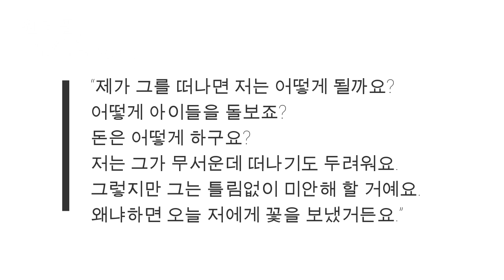노예근성에 젖어사는 사람들의 특징 - 원더풀 인생후반전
시 [오늘 저는 꽃을 받았어요]

저는 오늘 꽃을 받았어요.

제 생일이거나 무슨 다른 특별한 날이 아니었어요.

우리는 지난밤 처음으로 말다툼을 했지요.

그리고 그는 잔인한 말을 많이 해서

제 가슴을 아주 아프게 했어요.

그가 미안해하는 것도,

말한 그대로를 뜻하지 않는다는 것도 전 알아요.

왜냐하면 오늘 저에게 꽃을 보냈거든요.

우리의 결혼기념일 이라거나

무슨 다른 특별한 날이 아닌 데도요.

지난밤 그는 저를 밀어 붙이고는

제 목을 조르기 시작했어요.

마치 악몽 같았어요.

정말이라고는 믿을 수가 없었어요.

온몸이 아프고 멍투성이가 되어 아침에 깼어요.

그가 틀림없이 미안해 할 거예요.

그런데 어머니날이거나

무슨 다른 특별한 날이 아니었어요.

지난밤 그는 저를 또 두드려 팼지요.

그런데 그전의 어떤 때보다 훨씬 더 심했어요.

제가 그를 떠나면 저는 어떻게 될까요?

어떻게 아이들을 돌보죠?

돈은 어떻게 하구요?

저는 그가 무서운데 떠나기도 두려워요.

그렇지만 그는 틀림없이 미안해 할 거예요.

저는 오늘 꽃을 받았지요.

오늘은 아주 특별한 날이었어요.

바로 제 장례식날이었거든요.

지난밤 그는 드디어 저를 죽였어요.

저를 때려서 죽음에 이르게 했지요.

제가 좀 더 용기를 갖고

힘을 내서 그를 떠났다면

저는 아마 오늘 꽃을 받지는 않았을 거예요.

폴레트 켈리. 가정폭력 표현한 시